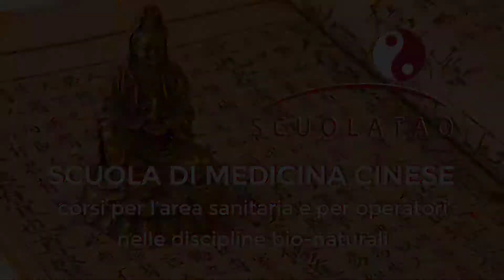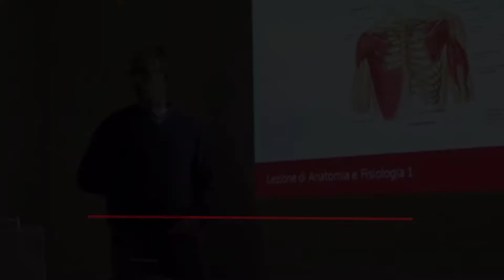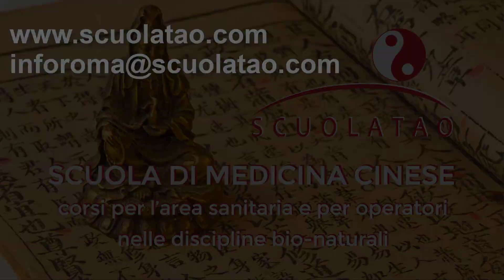Scuolatao Roma Presentazione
ScuolaTao è presente anche a Roma con i suoi corsi, la sua passione e la sua professionalità. Siamo in zona "Piramide". Guarda questo video in cui Paolo Ercoli presenta la sede